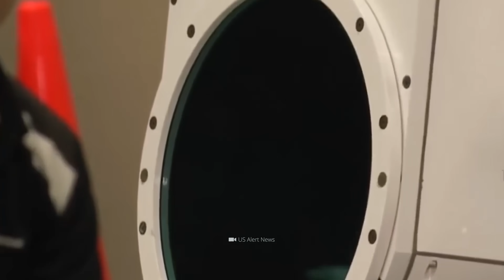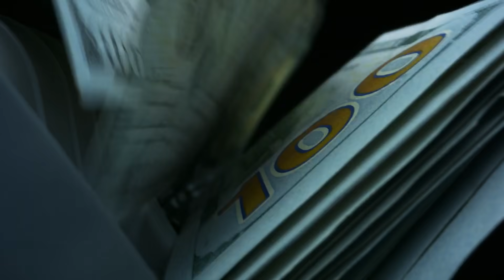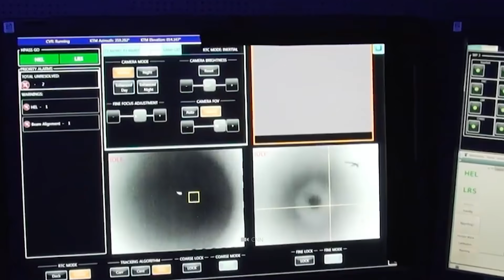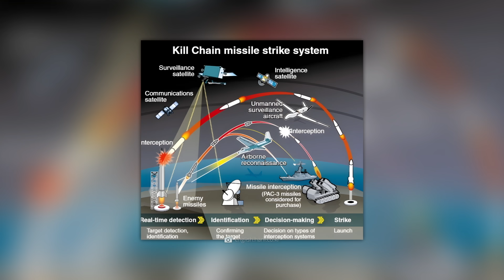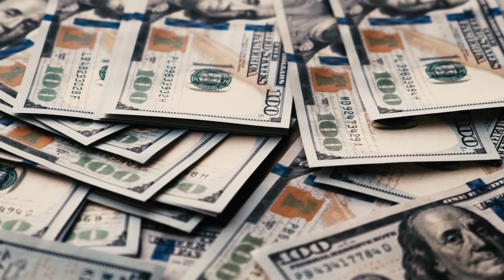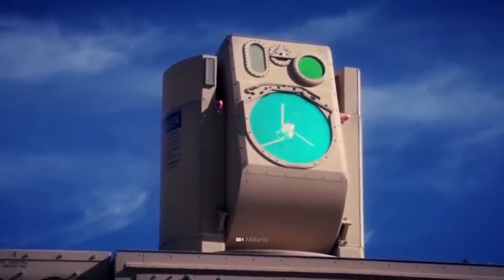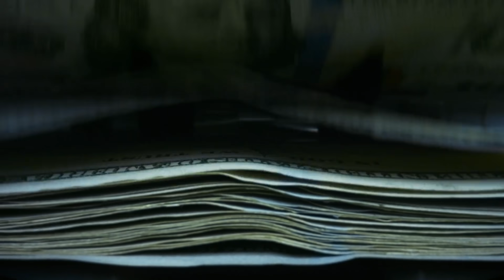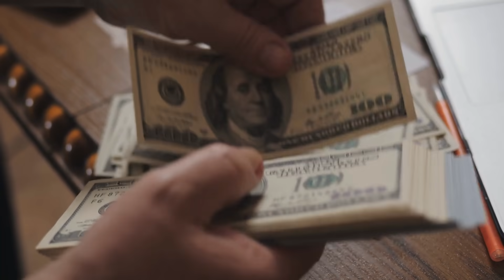USA testuje niezwykle potężne okręty laserowe warte 500 milionów dolarów amerykańskich!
Świat technologii wojennych się zmienia: Marynarka Wojenna Stanów Zjednoczonych wyposaża obecnie swoje statki w futurystyczne, zaawansowane technologicznie lasery, a Korea Południowa majstruje przy machinie zniszczenia uzbrojonej po zęby. Ale co sprawia, że te przerażające systemy broni są tak potężne? Jak zmienią się i będą ewoluować działania wojenne w przyszłości? Obejrzyj film i dołącz do nas, aby się dowiedzieć!